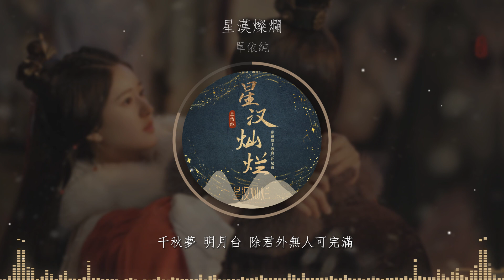單依純 - 星漢燦爛【電視劇《星漢燦爛 Love Like The Galaxy》主題曲/片尾曲】「你我將會同在 一片人海 以炙熱 得天厚愛」♪【動態歌詞】♪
詞：劉暢
曲：田京京
編曲：李建衡
製作人：譚旋
笛/簫：丁曉逵
弦樂：國際首席愛樂樂團
和聲：週弦
錄音工程師：吳燁希@小唱音樂
混音工程師：馮劍平
製作發行：上海希瓜音樂製作有限公司

烽煙把 霜雪敲落
輕覆過 往日沈疴
你背著光 眸中有星河
我哼著歌 日月應我
沒入眉心的燦爛 被塵埃熄滅又燃
峽天崑崙和彼岸 為誰而撼

滄海 醒過來 多少碑林似山脈
廊燈下 有微詞 窄門亦關不住心懷
生平 苦與難 作談資 指點未來
你我將會同在 一片人海
以炙熱 得天厚愛

路深處 好夢眷顧
願我 不孤飛 不輕落
與你擦肩的一瞬 有星子被風點燃
燒過文明和霄漢 聲如吶喊
生死 於人寰 有志者幸甚至哉
千秋夢 明月台 除君外無人可完滿
一年 又一年 聚和散 仍有怦然
你我將會同在 一片星海
以赤誠 閃耀平凡
閃耀平凡

_ OST Music _